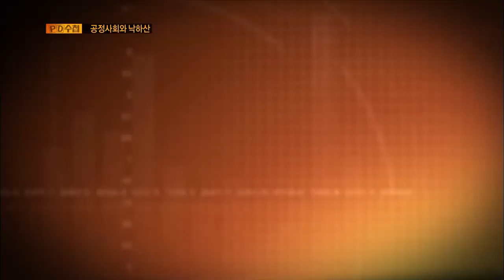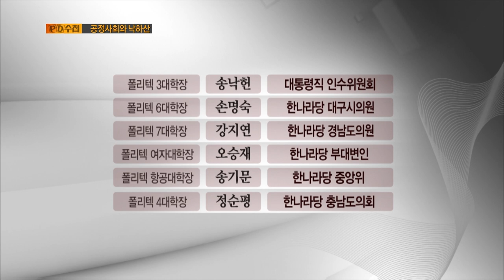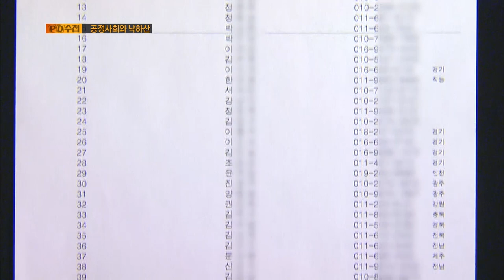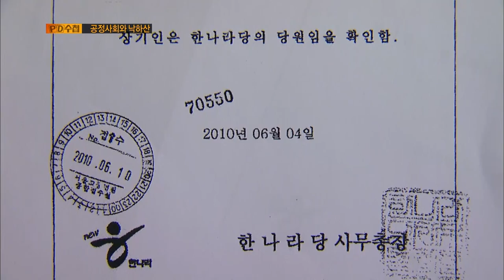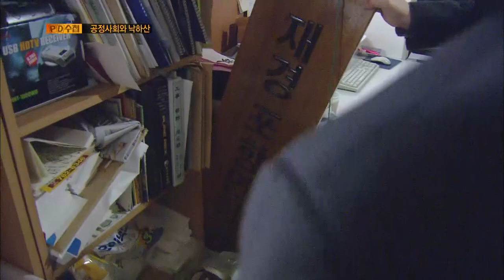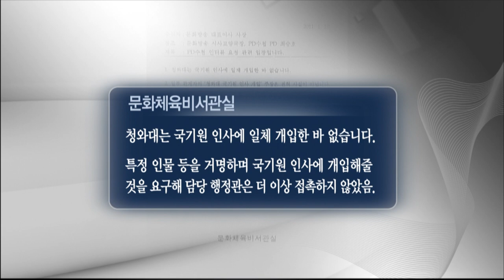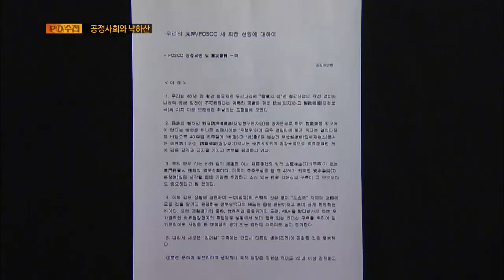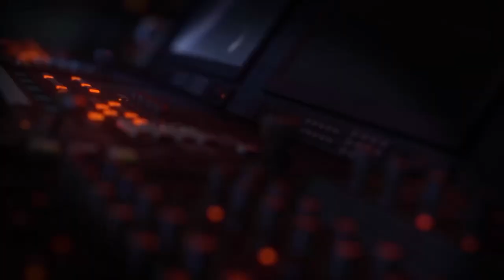[Full] 공정사회와 낙하산_MBC 2011년 1월 11일 방송